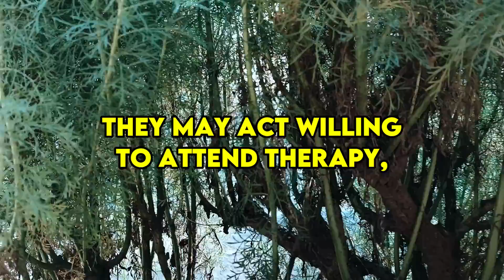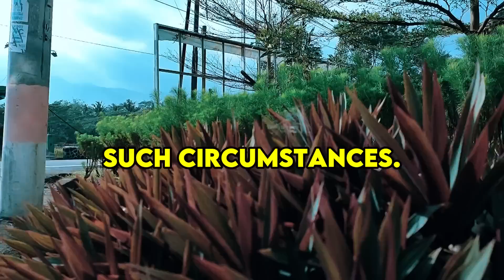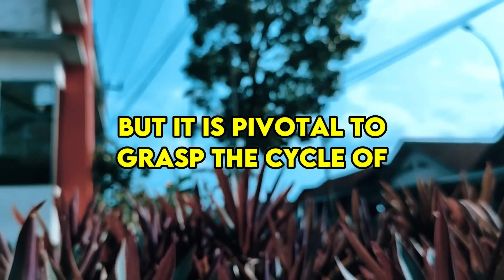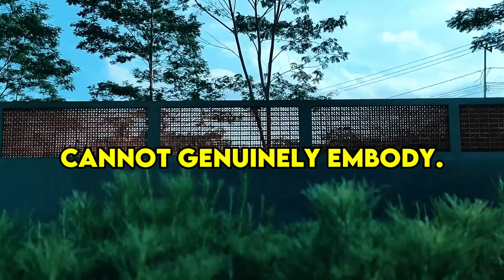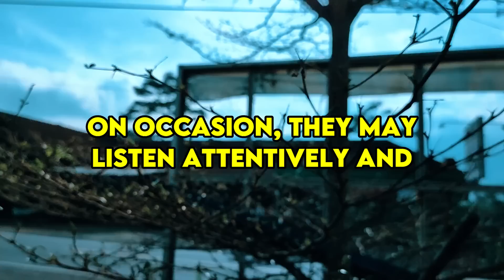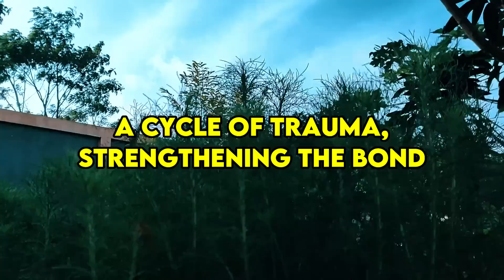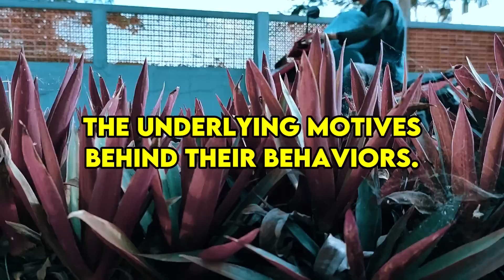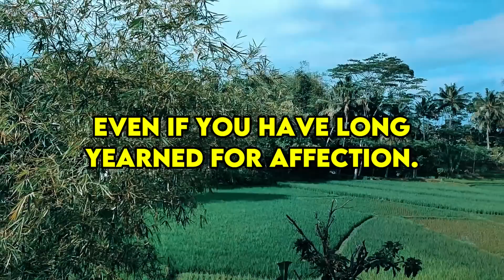When A Narcissist Is Suddenly Nice Again, Don't Do This! Ever |NPD| Narcissism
As you reach the point of distancing yourself from the narcissist or contemplating ending the relationship, you may witness a sudden change in their behavior or a pretense of change. It's as if they put on a different mask, presenting a kind and pleasant side of themselves. They may act willing to attend therapy, making grand promises and proclaiming their determination to become a better person. This phenomenon applies to narcissists across various relationships, whether they are your partner, friend, or even a parent. When they sense your departure looming and realize that you are their primary source of validation, they will employ every possible tactic to keep you within their grasp, even if it means suppressing their instinct to control and harm you. Their aim is to keep you close until they feel confident they can subject you to abuse once again, perpetuating the vicious cycle.